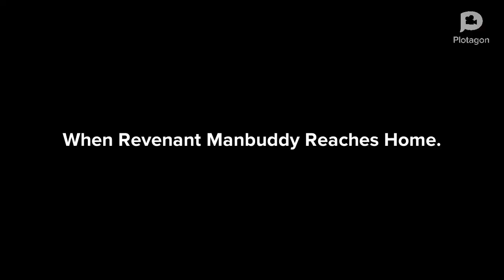Revenant Manbuddy Goes to @CC2K2RETIRED’s 20th Birthday Party While Uninvited/Grounded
This video is a video special for @CC2K2RETIRED’s 20th Birthday

Anyways

Me

Sophia Miller AKA @CC2K2RETIRED’s Girlfriend (NOT LAMAR’S)

Grace

Colby

Nolan

@Kyle The Aubrey Cox & Shawn Mendes Fan

Surrey The Jim Henson Fan

Shannon The Plotagon Piracy And Kahoot Maker 2021